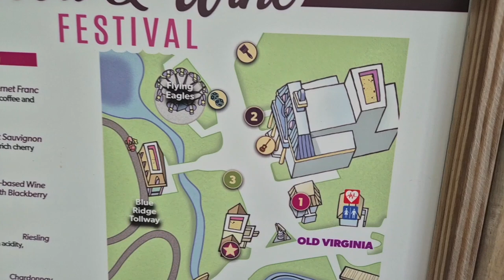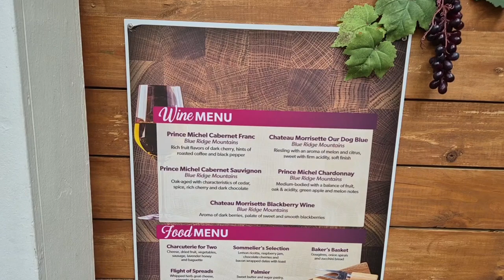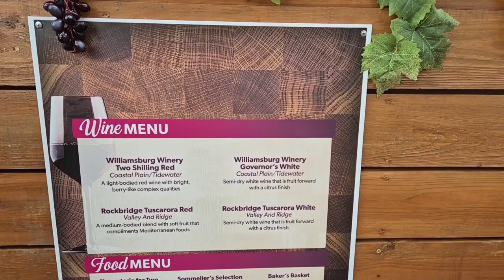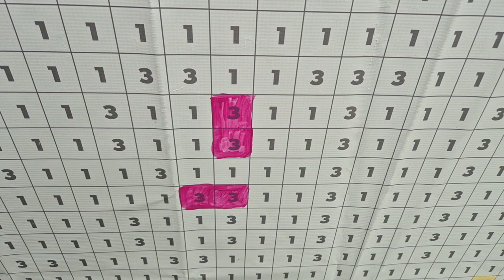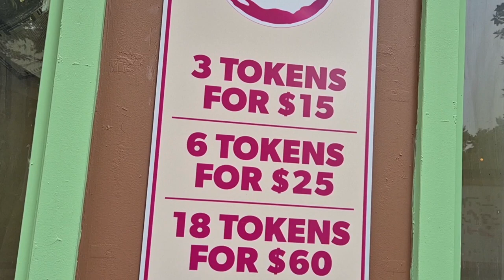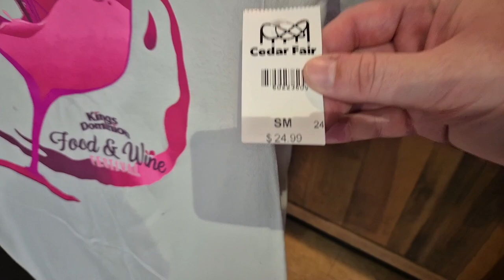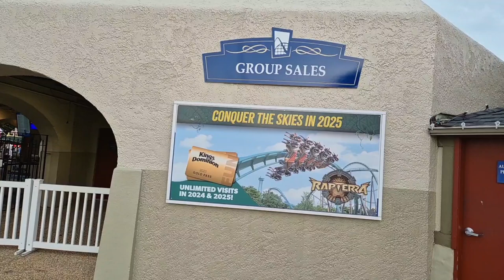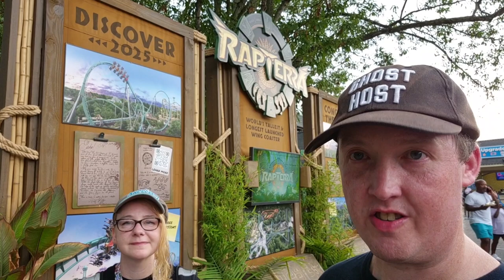Kings Dominion Inaugural Food & Wine Festival + Other Updates and Speculation!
We have been looking forward to this one! Ever since Kings Dominion announced that they would be having a Food & Wine Festival of their own, following in their neighbor Busch Gardens's footsteps, we have been looking forward to seeing it, so that's exactly what this video is. We'll look at the food and the wine (of course), the entertainment, the games and other activities, and the scant merchandise. We'll also take a look at a couple of small changes that have happened around the park, namely a minor update regarding Project (Intimidator) 305!

Conspicuously absent from this video is news about Kings Dominion's 2025 coaster, Rapterra. For a look at the progress on the coaster and the Rapterra merchandise that is available in the park as of August 3, 2024, check out the live stream that we filmed that day under the Live tab!